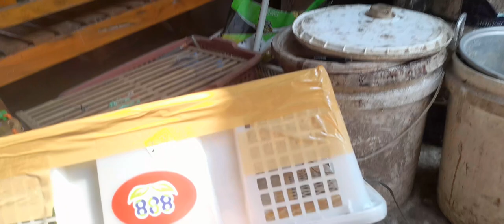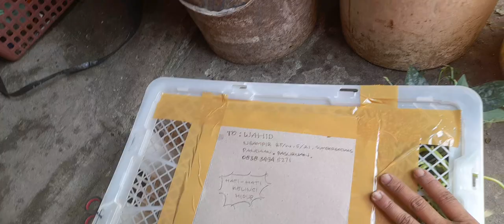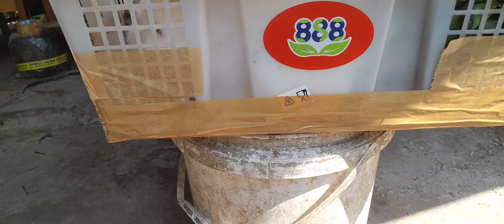PENGIRIMAN KELINCI KE LUAR KOTA.SIMAK SAMPAI SELESAI